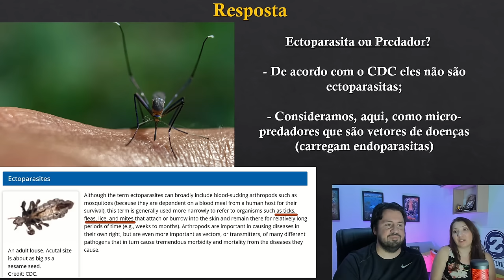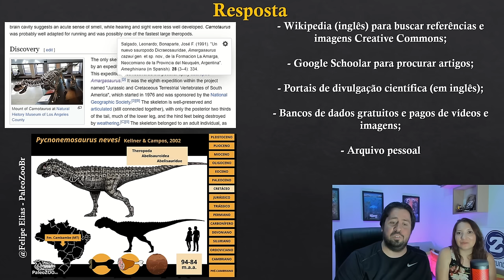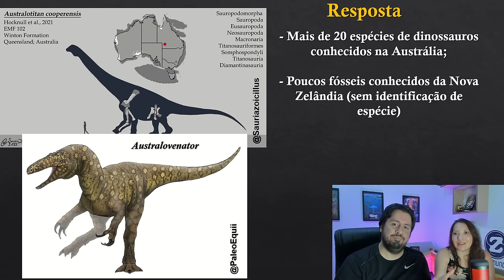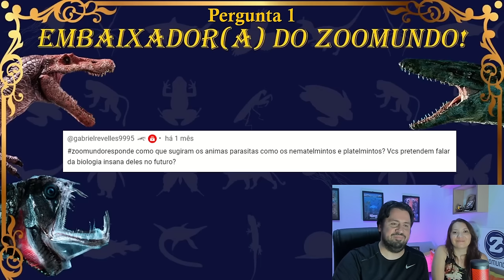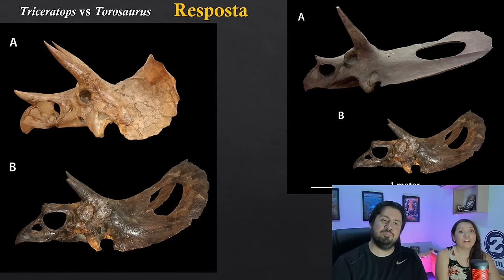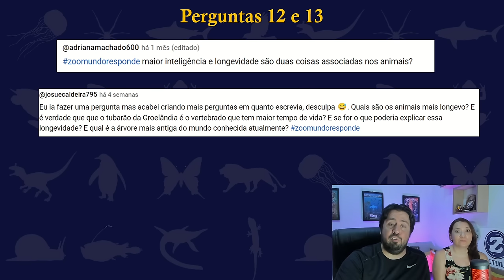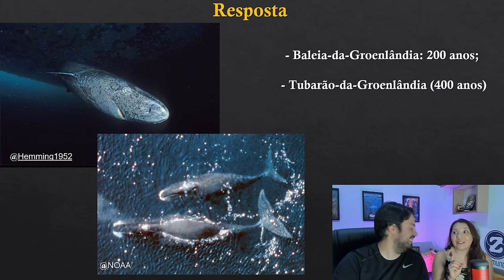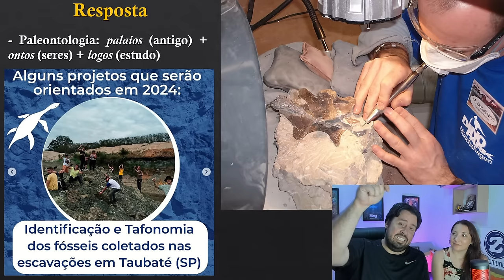Por que nós PERDEMOS os PELOS, mas NÃO o CABELO? | ZOOMUNDO RESPONDE #31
Por que os humanos, ao longo da evolução, perderam os pelos do corpo, mas não o cabelo? Mosquitos são parasitas ou predadores? E quais foram os maiores predadores contemporâneos ao tiranossauro rex? Essas são algumas das perguntas que vamos responder neste vídeo, que é mais um do nosso quadro Zoomundo Responde! Para que a sua pergunta também tenha chances de aparecer por aqui, basta fazer ela em qualquer vídeo nosso, utilizando a zoomundoresponde!

Imagem da thumb: Mauricio Antón